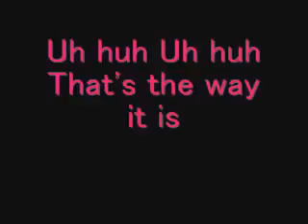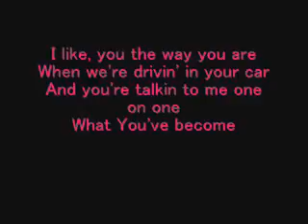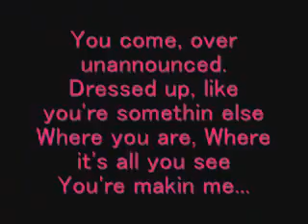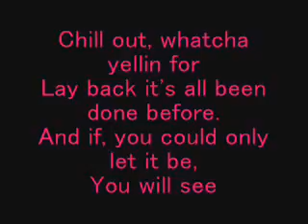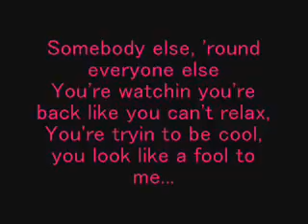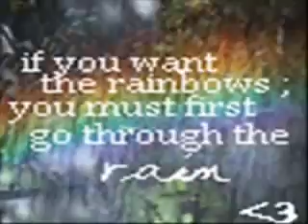Avril Lavigne Complicated